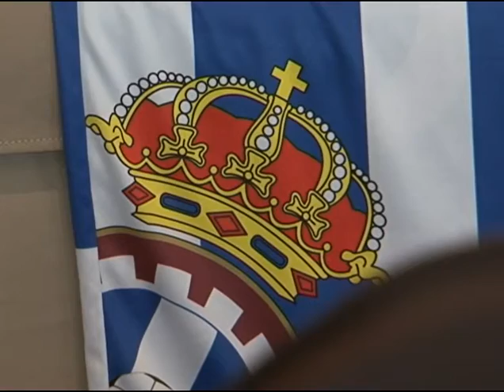Presentación Alex Cruz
Presentación oficial del nuevo jugador del Real Avilés, Alex Cruz